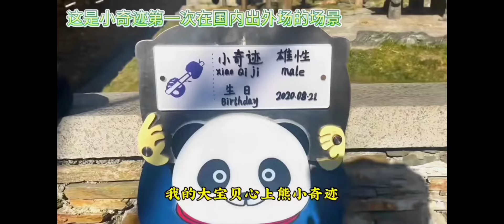🐼可愛的小奇蹟出外場囉🩷名牌也掛上了🥰🥳分享憨態可掬的大熊貓日常#小奇蹟#美香一家